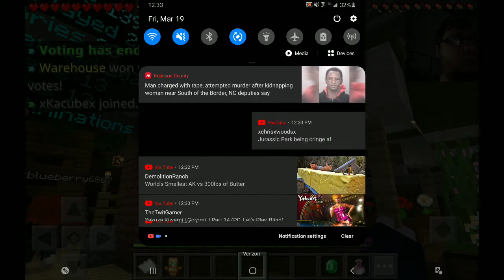Minecraft tnt run